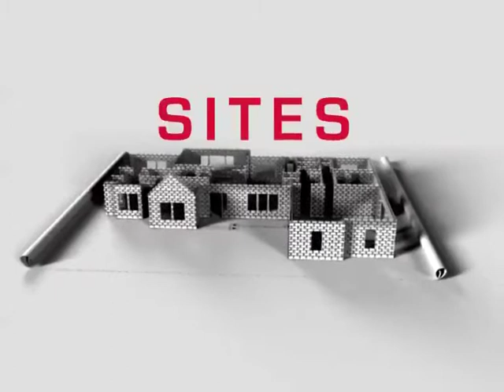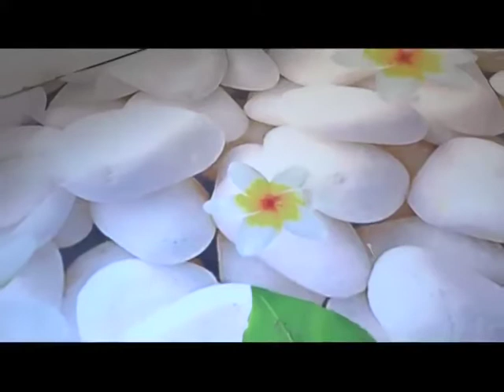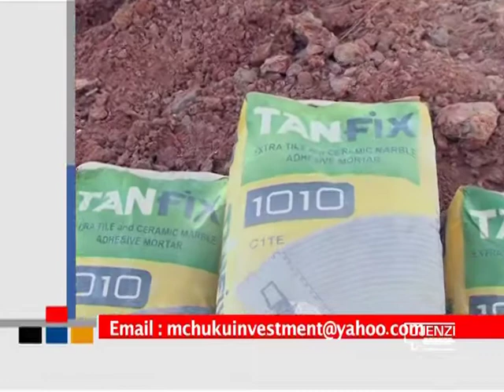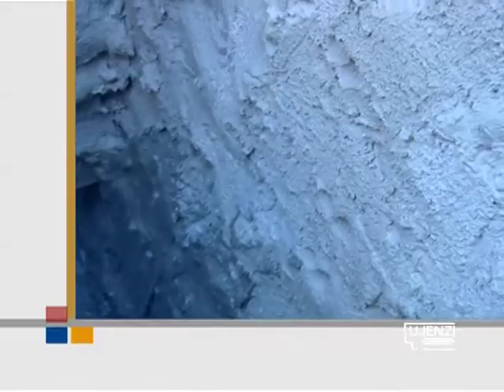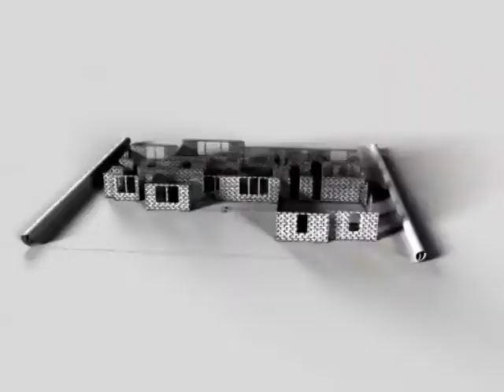Aina mpya ya sakafu ambayo itakushangaza jinsi inavyotengenezwa | Muonekano tofauti wa nyumba